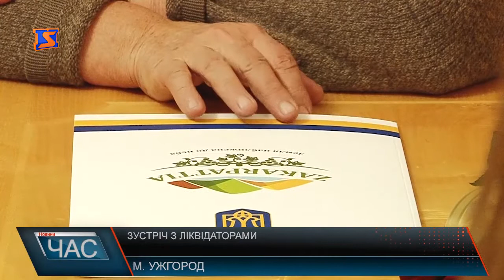Зустріч з ліквідаторами ЧАЕС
14 грудня Україна вшановує пам’ять ліквідаторів аварії на Чорнобильській атомній електростанції. Саме цього дня 1986 року було завершено будівництво саркофагу над четвертим зруйнованим енергоблоком Чорнобильської АЕС. На Закарпатті згадали про трагедію зустріччю керівництва краю з ліквідаторами та постраждалими від аваріїНа жаль протягом останніх 20 років на Закарпатті число ліквідаторів Чорнобильської катастрофи скоротилось майже вдвічі. Ті ж закарпатці які продовжують боротись із хворобами внаслідок радіаційного опромінення, сьогодні забезпечені пільгами та матеріальними компенсаціями, які з їх слів, в умовах соціально-економічного стану в країні, бажають кращого. Зміни стан справ на місцях намагаються обласні та місцеві ради, які виділяють кошти, на потреби чорнобильцям, зі своїх бюджетів. Однак в силу своїх фінансових можливостей, вони не можуть покрити потреби в повному обсязі. Основним джерелом фінансування пільг залишається центральний бюджет. Закарпаття ж в цей день спромоглось нагородити ліквідаторів аварії почесними грамотами від облдержадміністрації та обласної ради.